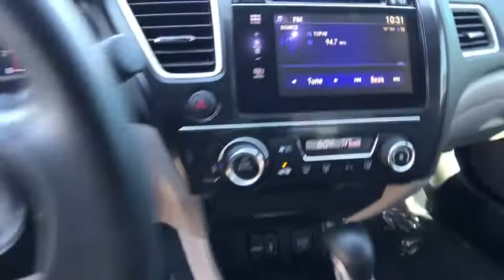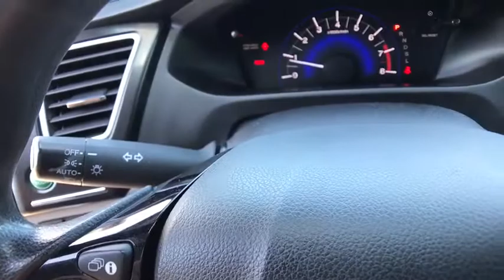2014 Honda Civic Northern California, Redding, Sacramento, Red Bluff, Chico, CA EE250906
Alabaster Silver Metallic Used 2014 Honda Civic available in Northern California at  Lithia Toyota of Redding. Servicing the Redding, Sacramento, Red Bluff, Chico, CA area.
2014 Honda Civic 4dr CVT EX - Stock#: EE250906 - VIN#: 19XFB2F88EE250906

250 E. Cypress Ave.

CARFAX 1-Owner. EX trim. JUST REPRICED FROM $15995 FUEL EFFICIENT 39 MPG Hwy/30 MPG City! Moonroof iPod/MP3 Input Bluetooth Aluminum Wheels Back-Up Camera Non-Smoker vehicle. CLICK ME! KEY FEATURES INCLUDE: Back-Up Camera iPod/MP3 Input Bluetooth MP3 Player Sunroof Aluminum Wheels Keyless Entry Remote Trunk Release Steering Wheel Controls Child Safety Locks. Honda EX with Alabaster Silver Metallic exterior and Gray interior features a 4 Cylinder Engine with 143 HP at 6500 RPM*. EXPERTS ARE SAYING: Edmunds.coms review says . the rear-seat accommodations are excellent for this class. The rear bench is mounted high enough to provide proper thigh support for adults and it boasts significantly more real-world legroom than key rivals like the Chevrolet Cruze and Ford Focus.. Great Gas Mileage: 39 MPG Hwy. AFFORDABLE TO OWN: Was $15995. BUY WITH CONFIDENCE: CARFAX 1-Owner BUY FROM AN AWARD WINNING DEALER: Our commitment to treating you in a neighborly fashion extends from our inventories and auto repair service to our no-frills easy-to-comprehend auto financing. This comes not only in the form of car loans and leasing service for drivers from Redding Chico Red Bluff and Shasta Lake but a tenacious spirit dedicated to getting the flexible terms you deserve. Please feel free to explore our entire site and see all of the products services and pre-buy car research we have to offer. Pricing analysis performed on 8/1/2020. Horsepower calculations based on trim engine configuration. Fuel economy calculations based on original manufacturer data for trim engine configuration. Please confirm the accuracy of the included equipment by calling us prior to purchase.